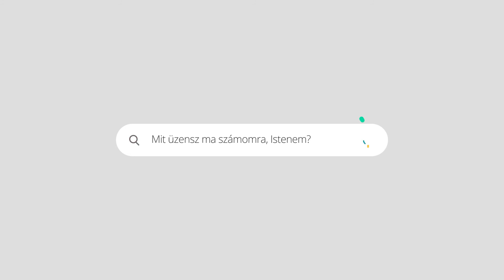23. 24. és 25. Zsoltár // Napi Ige. 41 rész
Napi Ige minden hétköznap 16:00-órától. Napi üzenetek
segíteni fognak Neked abban, hogy elkezd megismerni a Biblia Istenét, mint szerető Atyát, Apukát. Az Ő Fiát, Jézus Krisztust, és az Isten-ség harmadik személyét, a Szent Szellemet.
Segíteni fog Neked abban, hogy ízelítőt kapj abból, hogy Isten hogyan gondolkodik az emberről, az életről.

Az Úr az én pásztorom

23 Zsoltár

1Dávid zsoltára.
Az Úr az én pásztorom; nem szűkölködöm. (Zsolt 80,2; Ján 10,11; Jel 7,16.17)

2. Fűves legelőkön nyugtat engem, és csendes vizekhez terelget engem. (Zsolt 132,8.4Móz;10,35.2Sám;6,15.16)

3. Lelkemet megvidámítja, az igazság ösvényein vezet engem az ő nevéért. (Jer 31,35)

4. Még ha a halál árnyékának völgyében járok is, nem félek a gonosztól, mert te velem vagy; a te veszsződ és botod, azok vigasztalnak engem. (Zsolt 3,6.7;49,16;86,13)

5. Asztalt terítesz nékem az én ellenségeim előtt; elárasztod fejem olajjal; csordultig van a poharam. (Zsolt 92,11)

6. Bizonyára jóságod és kegyelmed követnek engem életem minden napján, s az Úr házában lakozom hosszú ideig. (Zsolt 27,4)

24. Zsoltár

7. Ti kapuk, emeljétek fel fejeiteket, és emelkedjetek fel ti örökkévaló ajtók; hadd menjen be a dicsőség királya. (Zsolt 118,19)

8. Kicsoda ez a dicsőség királya? Az erős és hatalmas Úr, az erős hadakozó Úr.

9. Ti kapuk, emeljétek fel fejeiteket, és emelkedjetek fel örökkévaló ajtók, hadd menjen be a dicsőség királya! (Zsolt,24 7.)

10. Kicsoda ez a dicsőség királya? A seregek Ura, ő a dicsőség királya. Szela. (Zsolt,24 8.)

25. Zsoltár

12. Kicsoda az, a ki féli az Urat? Megmutatja annak az útat, a melyet válaszszon. (Zsolt 32,8)

13. Annak lelke megmarad a jóban, és magzatja örökli a földet. (Zsolt 36,9)

Ha szeretnél Bennünket támogatni, az alábbi számlaszámra tudod elküldeni adományaidat:
Swift: MKKBHUHB